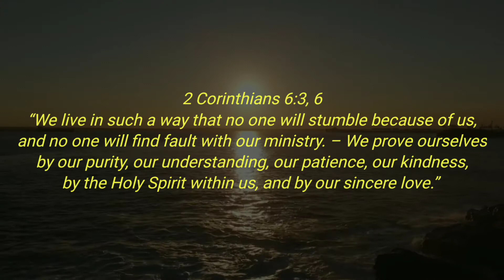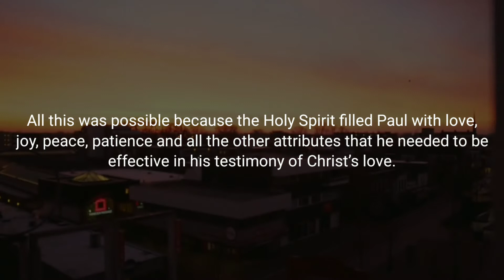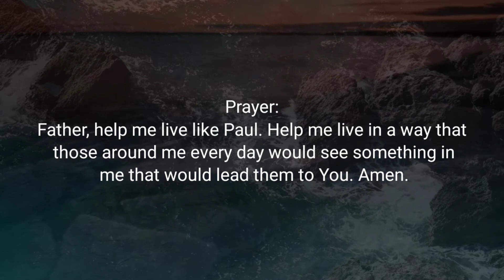How Shall We Live | Daily Devotional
Daily Bread Devotional:
Devotional Topic: How Shall We Live?

Verse of the Day: 2 Corinthians 6:3, 6 (NLT)

Devotional Message:
2 Corinthians 6:3, 6
“We live in such a way that no one will stumble because of us, and no one will find fault with our ministry. – We prove ourselves by our purity, our understanding, our patience, our kindness, by the Holy Spirit within us, and by our sincere love.”

Christ has commanded us to be His servants in this world. We are representing Him. When people see us they should see Christ living in us. That is what Paul tried to do. He was trying to live in such a way that nobody would be able to discredit the Lord because of his ministry. But how? How could he gain the moral authority needed to help spread the gospel? He did it by living a pure life of Godliness. He did it by being patient in his suffering, trusting God with His life. Paul’s kindness and sincere love also went far in given him favor with the people. All this was possible because the Holy Spirit filled Paul with love, joy, peace, patience and all the other attributes that he needed to be effective in his testimony of Christ’s love. Finally, it was Paul’s sincere love that enabled him to win people to Christ. Today, let us go into the world that God has called us to minister in. Let’s live the same way Paul did and help others to come to a saving knowledge of Christ.

Picture yourself meeting with God. You sense His love for you and you desire to live for Him. In His wisdom He decides to help you live for Him by giving you the Holy Spirit. Sense the indwelling Spirit in your life. Picture the Holy Spirit helping you live a life of love, kindness and patience. Feel Him guiding you and giving you the strength to live a life of purity. Affirm that the Holy Spirit helps you live for Christ.

Prayer:
Father, help me live like Paul. Help me live in a way that those around me every day would see something in me that would lead them to You.